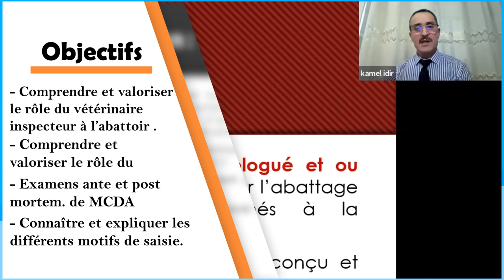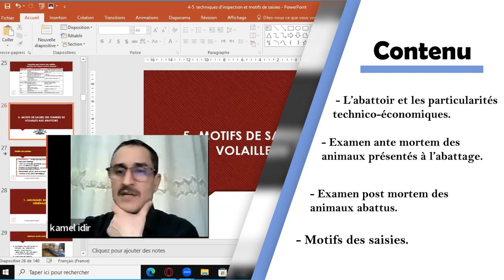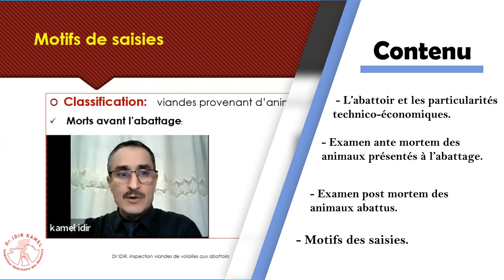Programme de la formation en ligne "Les techniques d'inspection des viandes rouges à l'abattoir"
formation en ligne  "Les techniques d'inspection des viandes rouges à l'abattoir"

📍Objectifs :
✅ Comprendre et valoriser le rôle du vétérinaire inspecteur à l’abattoir .
✅ Harmonisation des pratiques d’inspections .
✅ Examens ante et post mortem.
✅ Connaître et expliquer les différents motifs de saisie.
✅ Justifier les décisions prises en fin de contrôle.
✅ Rédiger convenablement les certificats.
✅ Veillez sur le bon déroulement et l’hygiène des opérations d’abattage.

📍Démarche :
👉 1er jour :
✅ L’abattoir :
     ✏️    Textes réglementaires régissant les abattoirs en Algérie.
     ✏️    Examen ante-mortem des animaux présentés à l' abattage.
     ✏️    Examen post-mortem des animaux abattus.

👉 2ème jour :
     ✏️    Motifs de saisie à l'abattoir.
     ✏️    Anomalies des carcasses.
     ✏️    Lésions des organes.

👉  3ème jour :
     ✏️    Inspection de viande tuberculeuse.
     ✏️    Détermination de l'âge,de l'espèce et du sexe sur les carcasses d'animaux.
     ✏️    Altération des viandes.

📍Moyens pédagogiques :
- Présentations interactives (PowerPoint).
- Débats -discussion.
- Enregistrements vidéo de chaque séance.

Population concernés :
- Cette formation est destinée aux vétérinaires souhaitant acquérir des compétences sur les techniques d'inspection de viandes rouges à l'abattoir.

📍Formateur :
       Dr .Idir kamel
- Inspecteur vétérinaire en chef.
- Inspecteur vétérinaire des abattoirs.
- PGS en hygiène alimentaire.
- Master MQA.

Durée :
- 03 jours de formation en ligne
- Cours du soir
- 19h 22h (GMT+1)

Pour toute question veuillez nous contacter par email

Salutations